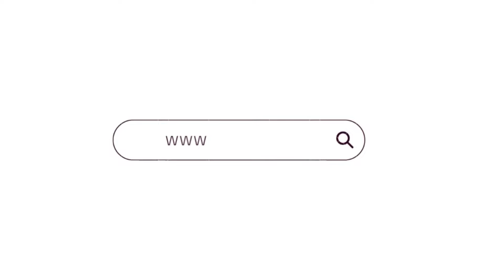Visits by the Family || Mihygge Experience Togetherness || Dr. Purnima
Family is a feeling, it's a sense of being, it’s a sense of happiness. Visits by family, it could be your neighbor, your daughter, your close friend or your grandchildren, really matters.

miHygge was founded on the concept that senior living and senior care is something worth celebrating! We want to help our beloved elderly find a cozy space where they can live, retire, or get care all while saving time, resources, and the environment. We want to promote the mental health and well-being of our seniors through education, empowerment, and experience. The focus of our company is “cozy living”, which is why we are dedicated to finding our elderly an environment that they feel comfortable in where they can continue to make beautiful memories.

We are a diverse, inquisitive, inclusive, multitalented group of professionals, who appreciate working together for miHygge with a common passion for the field of Aging and Care of our Elderly. Our team is eager, happy to serve your needs through our product and service.

A warm Hello to all from mihygge, mi: my, hygge: cozy living or life's simple pleasures or togetherness
A Geriatric Medicine tech startup
Empowering our beloved Elderly and everyone with Healthy Aging through mihygge!
Celebrating Senior Living and Care providers!

My name is Purnima, started my journey in medicine/healthcare in 1989 (Odisha, India) with an MBBS in 1995.
I came to the USA to pursue higher studies in 1996, after quitting midway through a DNB ( Diplomate In National Board ) specializing in General Medicine.

A serial physician Founder/Entrepreneur in Geriatric Medicine since 2004.

My specialties include: ( trained & specialized in )
Family Medicine ( Full spectrum including OB/GYN, Peds)
Geriatric Medicine
Aging Life Care ( Geriatric Care Management)
Public Health ( Community Health Education)
Hospice & Palliative Medicine
Post-Acute Long Term Care Medicine
Home Care Medicine
Health Information Technology
( Held Medical Director roles in Home Health, Hospice, Skilled Nursing Facility, Senior Living & Care )

Passionate about Geriatric Medicine & subs for the past 33 years have enjoyed, learned, grown, with my own grandparents, parents, our elderly, families, and communities.
it is the love of my career life :)
Thank the unique opportunities I was given to care for the elderly all my life/career & through my first company.

mihygge is a continuation of my health career, my first company journey...

"Experience Togetherness" from mihygge :)
Something for everyone in the world of Geriatrics:)
Available on: Spotify, Apple iTunes, Google podcast, Amazon Music, all platforms in every country,continent!
Ranked number 3 in Geriatrics in the world!

5 reasons why your elderly with COPD is declining || Mihygge Experience Togetherness || Dr. Purnima